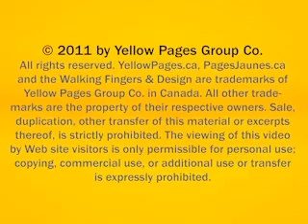Pest Control Power Glen St Catharines Pest Management Services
Pest Management Services located in Power Glen St Catharines is an excellent choice if you are looking for pest control or home pest control.